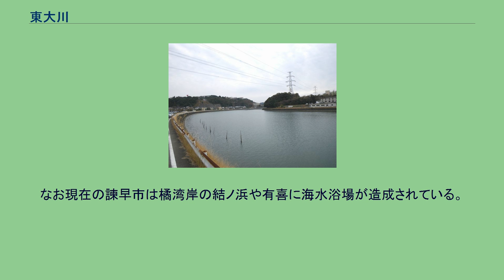東大川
東大川（ひがしおおかわ）は、諫早市街地の西部を流れて大村湾最奥部へ注ぐ二級河川である。
流域は長崎県諫早市に属するが、下流北側は大村市にも属する。
諫早市では本明川に次ぐ河川規模をもつ。
河口の津水町は、江戸期に諫早藩（佐賀藩支藩）の貿易拠点「津水港」が作られて栄えた歴史がある。
西に接して流れる西大川（延長1.8km・流域面積5.1km²）と対をなして「東大川」と呼ばれる。
本流は諫早市飯盛町の北にある八天岳（標高297m）北麓を水源とし、丘陵地を北へ流れる。
上・中流域は谷に沿って水田が多く作られている。
西から合流する支流の楠原川には昭和61年（1986年）に土師野尾ダム（はじのおだむ）が作られた。
下流域は川幅が広いが、両岸とも高さ数mの護岸で固められている。
西側に貝津町の工業団地、東側に西諫早ニュータウンがあり、国道34号と長崎本線が架橋される。
津水町を過ぎると、北部の諫早市真崎町および大村市今村町方面からの支流が合流する。
諫早市横島と大村市溝陸（みぞろく）の境をなし、長崎県道37号大村貝津線と長崎自動車道の架橋をくぐり抜けて大村湾最奥部へ注ぐ。
下流は諫早市街地に組みこまれた都市部で、海水の交換が少ない大村湾最奥部ということもあり水質は悪い。
しかし陸域の両岸まで丘陵地が迫る地形もあって自然もある程度残っている。
江戸時代の大村湾沿岸は、北岸が平戸藩領で残りはほとんど大村藩領だった。
しかし大村湾南東部の喜々津・真津山周辺は佐賀藩支藩である諫早藩の領地だった。
諫早藩は諫早湾側にある光江津の他に、大村湾を通る航路によっても北九州との交易を行っていた。
大村湾に面した東大川河口の津水町周辺がその貿易拠点「津水港」となった。
当時は堂崎・小路・中町・波止崎・北の崎・新町といった町割りがなされていたが、飲み水は津水町にある熊野神社境内の井戸のみだった。
しかし東大川の堆積作用により津水港の水深が浅くなり、次第に利便性が低下した。
さらに河口北側は大村領だったため、停船場を巡って諍いもあった。
東大川の河川改修が行われ、河口に高速道路や鉄道も架橋された現在は、津水町は川沿いの閑静な住宅街である。
町内にえびす像が残る以外は、かつての港町の面影はない。
また、西大川・東大川に挟まれた横島には、かつて諫早市内で唯一の海水浴場があった。
しかし沿岸の汚染や埋立地造成によって大村湾奥部の水質が悪化し、海水浴場は1970年代に使用禁止となって現在に至る。
なお現在の諫早市は橘湾岸の結ノ浜や有喜に海水浴場が造成されている。